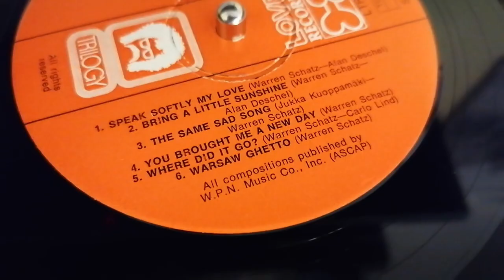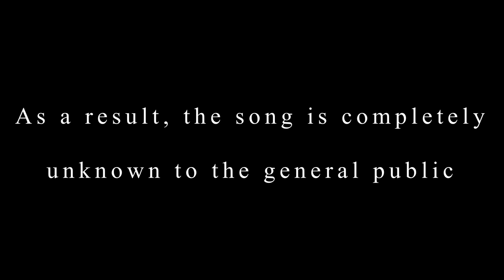Warren Schatz - Warsaw Ghetto (Songwriter, Love Records 1973 )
Pozdrawiam tego artystę